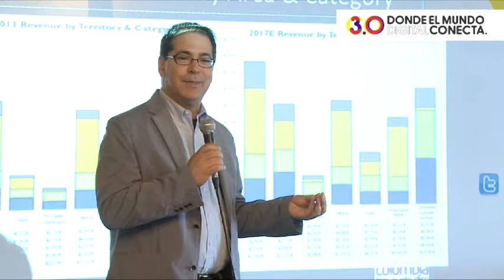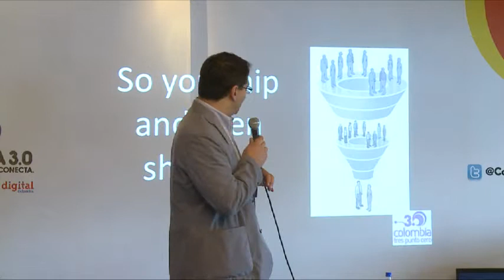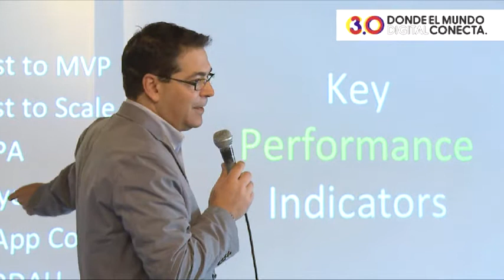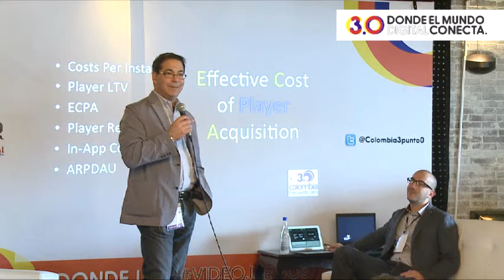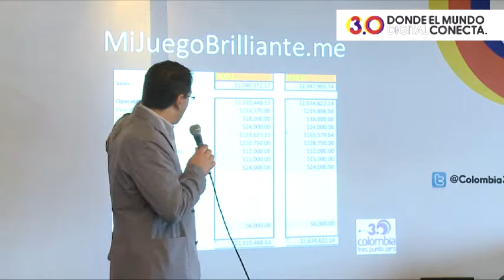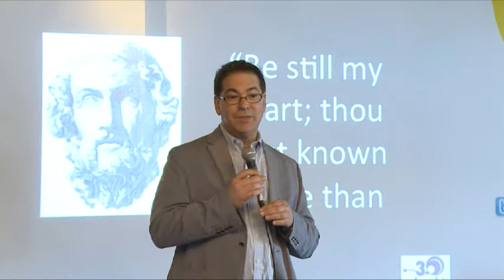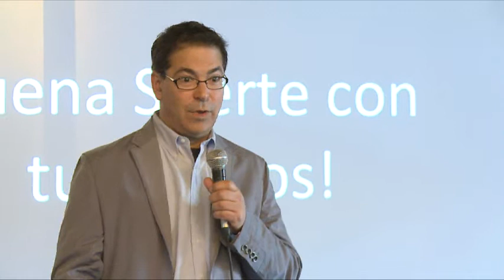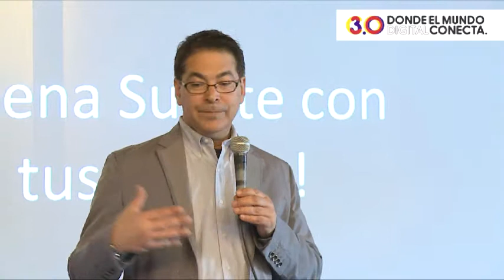Videogames - Joseph Olin - English - Free to Play Make Good Cents